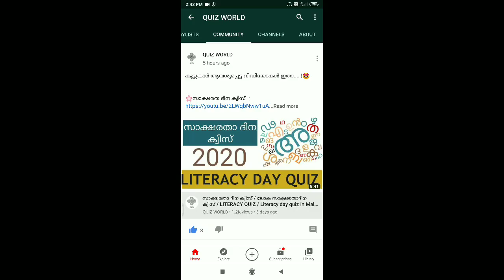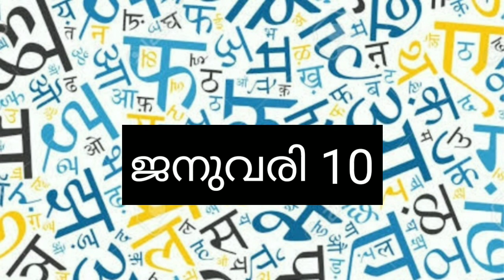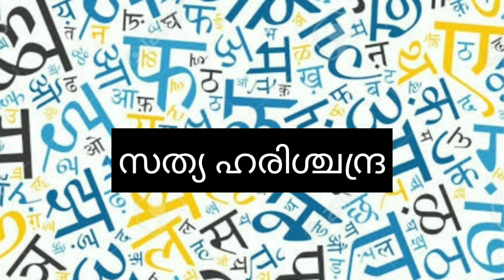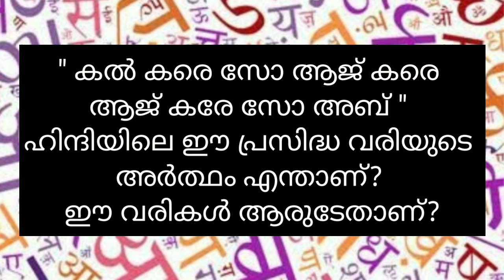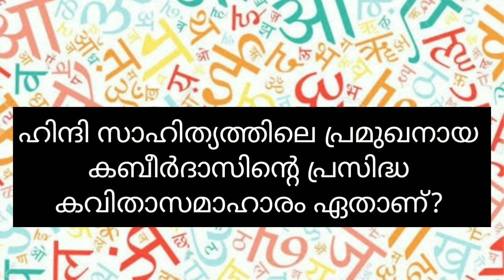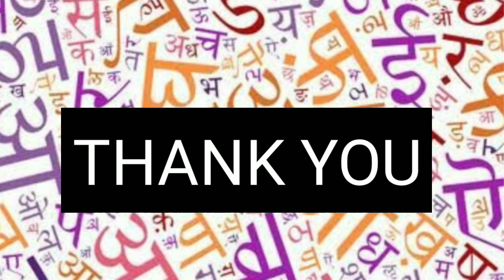HINDI DAY QUIZ / ഹിന്ദി ദിന ക്വിസ് / Hindi day quiz in Malayalam /ഹിന്ദിദിന ക്വിസ് /Hindi dina quiz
സെപ്റ്റംബർ 14 ഹിന്ദി ദിനത്തോടനുബന്ധിച്ച് സ്കൂളുകളിൽ നടത്താൻ സാധ്യതയുള്ള ക്വിസ് മത്സരങ്ങൾക്ക് LP, UP, HS തലത്തിലെ കൂട്ടുകാർക്ക് ഏറെ സഹായകരമായ ചോദ്യോത്തരങ്ങളാണീ വീഡിയോയിൽ.

ഇഷ്ടപ്പെട്ടാൽ ലൈക്ക് ചെയ്യണേ 👍😊